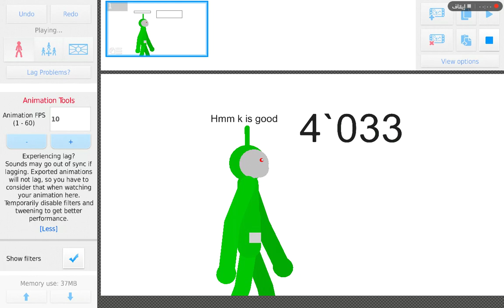4`033 is ok my dpisy 2